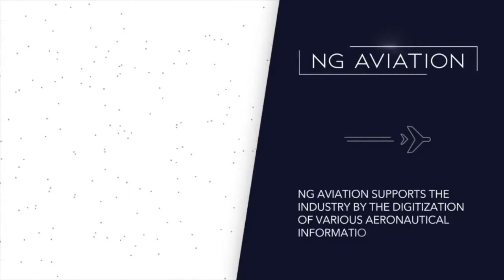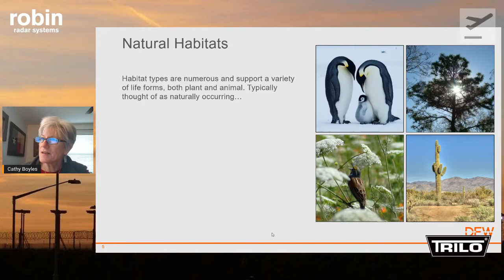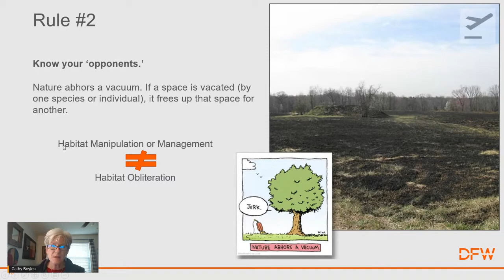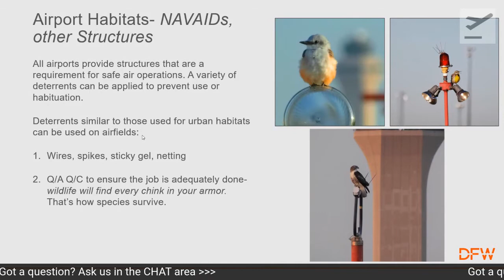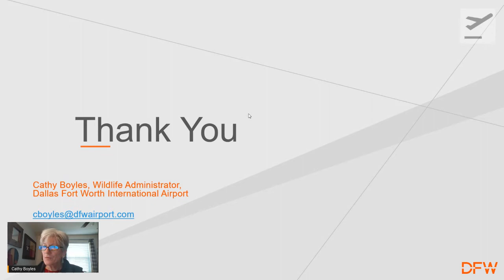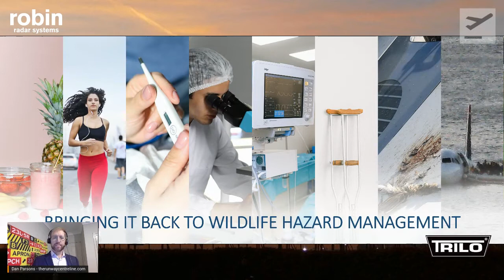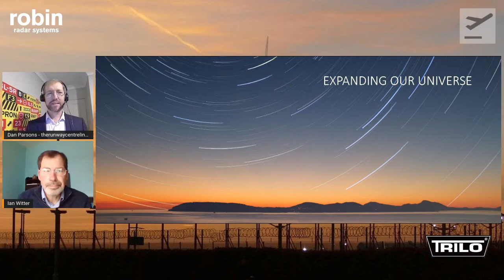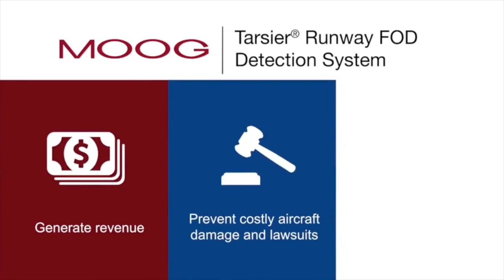Birds & Habitat Management - FDH&S session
FDH&S session on Birds & Habitat Management, chaired by Ian Witter with presentations from Cathy Boyles, Wildlife Administrator for Dallas Fort Worth airport and Dan Parsons for CASA.

When it comes to identifying threats and hazards, FOD, drones, and wildlife all feature highly on the checklist. For every civil and military aerodrome, aircraft operator, and regulator, safety and security are of paramount concern.

As the risks and hazards emerge and evolve, the industry has to adapt & advance its responses and pre-empt future hazards. The experiences of other airports help us learn how to apply best practices in terms of procedures, technology, and efficiency in order to continually evaluate and contain the threats and hazards of the future.

The FDH&S series uses the most compelling case studies to explore the potential impact of these risks and how to stretch budgets by increasing efficiency.

First broadcast 16th March 2022